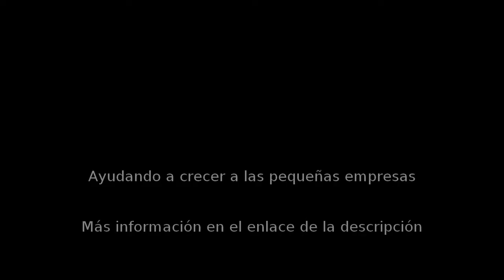Reformas en La Línea de la Concepción - Reformas Campo De Gibraltar - InfoIsInfo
Reformas Campo De Gibraltar, Reformas en La Línea de la Concepción. Más Información

Reforma de cuarto de baño en La Línea de la Concepción

Somos un grupo de profesionales en el sector de la construcción y ofrecemos nuestra amplia experiencia tanto a particulares como empresas. Garantizamos flexibilidad en la confección de los presupuestos de reformas, basado en la confidencialidad y en la forma que más se ajuste a las necesidades y características del cliente. Nuestros servicios de reformas de albañilería, electricidad, fontanería, pintura decorativa no tienen competencia en el mercado ofreciendo un servicio de reformas en cádiz, sin descuidar los deseos e ilusiones de los clientes. Si necesita más información de nuestros trabajos de reformas en cádiz, nuestra zona de trabajo, horarios y servicios no dude en contactar con nosotros por email o por teléfono. Con una simple llamada podrá disponer de inmediato de unos profesionales que darán solución a su avería.

alicatados, solerías

construcciones y reformas